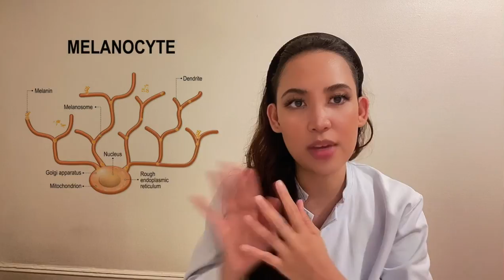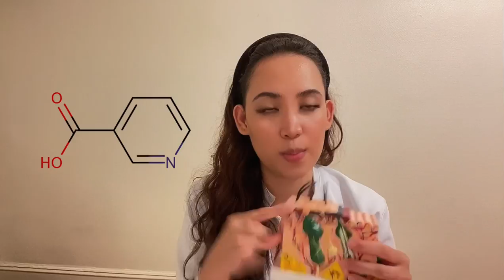WHAT IS MELASMA?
On this video shows WHAT IS MELASMA and BEST TREATMENT TO REMOVE MELASMA on the skin.

MY VIDEO WAS MADE FOR PURE EDUCATIONAL AND ENTERTAINMENT PURPOSE.